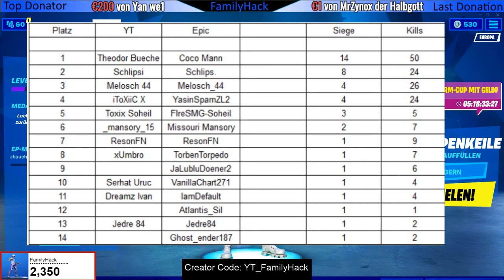Durchsuche Truhen im Verlauf eines Matches - 5 Stück - Skin Verlosung 800 V-Bucks